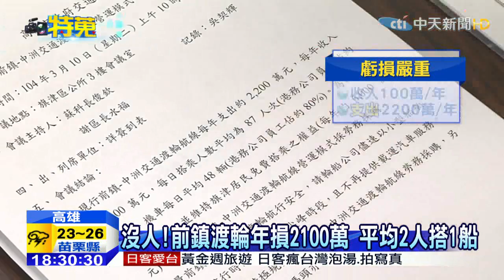20150428中天新聞 沒人！前鎮渡輪年損2100萬 平均2人搭1船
許多外地遊客來到高雄，都一定會搭乘渡輪前往旗津，吃海鮮.吹海風，但其實一樣是到旗津，很多在地人也不知道，竟然有個前鎮渡輪站，同樣可以搭船到旗津，但就是因為太少人知道，明明一天就有44航次的船班，但統計下來最多也只有87人搭乘，導致一年就虧損高達2100萬。